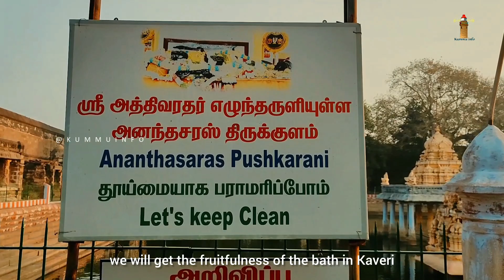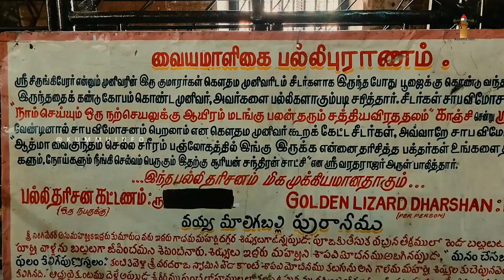காஞ்சிபுரம் வரதராஜ பெருமாள் கோவிலின் பிரம்மாண்டம்|Vibes of Varadharaja Perumal Temple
aradharaja Perumal Temple located in the city of Kanchipuram in Tamil Nadu is dedicated to Lord Vishnu. It is one of the 108 Divya Desams dedicated to Lord Vishnu and is of immense religious importance. It is also believed that the Alwars or the poetic saints visited this temple. The temple complex is expansive and is a work of worship that was built during the reign of the Chola Kings. It is, hence, also of great historical importance. Devotees of Lord Vishnu from all over the world visit the temple to seek blessings in Vishnu Kanchi especially during the 10-day Vaikasi Brahmmotsavam, Purattasi Navaratri and Vaikunda Ekadasi. The majestic architecture of the temple complex and the intricate carvings are sure to mesmerise one and all. The serene vibe of this scared spot is so surreal and unexplainable that one really has to visit the temple to experience it.

Varadharaja Perumal Temple is a part of the trio Mumurtivasam along with Ekambareswarar and Kamakshi Amman Temples. The temple is also known as Perumal Koil and is believed to highly sacred in Vaishnavism. Visitors can explore the enormous temple complex that has 32 shrines and other features built according to the ancient temple architecture. This temple has a unique idol of Lord Vishnu made of wood. The idol is kept in a silver box and is immersed in water. Locals believe that the region received good rainfall after the idol is wholly submerged in water. The temple and stories related to it have been mentioned in the Vedanta Desika, Thirtha Prabandha Peyalvar, Bhoothathalvar and several compositions created by Muthuswami and Tyagaraja Dikshitar in the 18th century.

GPS Location:
Arulmigu Sri Varadharaja Perumal Temple